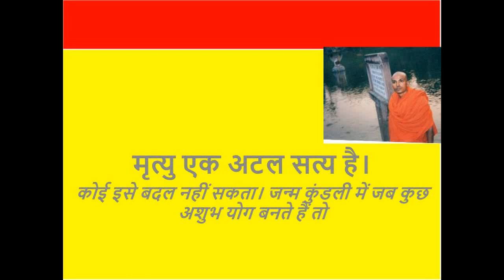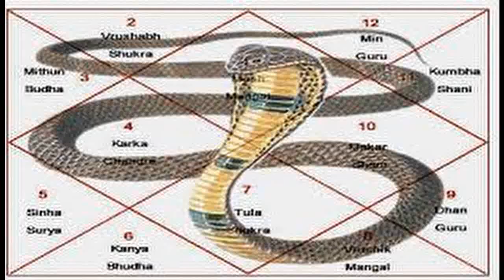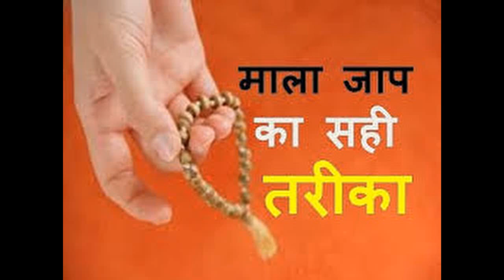जन्म कुंडली के इन योगों से जानिए -------- अकाल मृत्यु के योग .